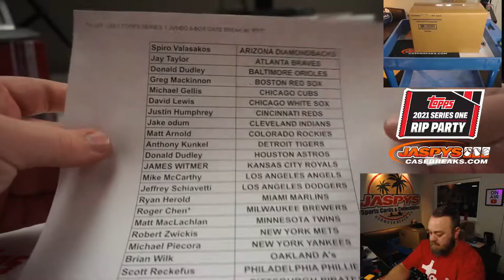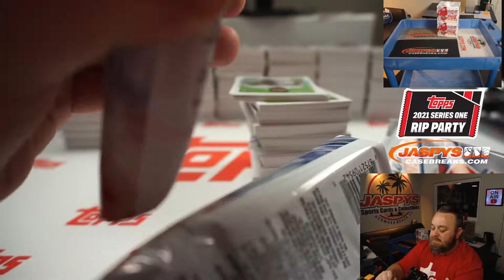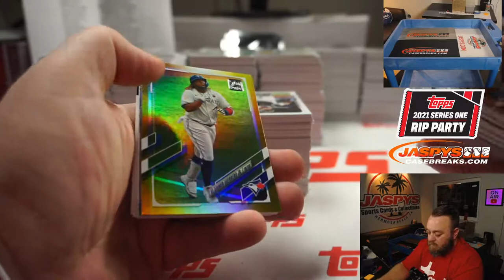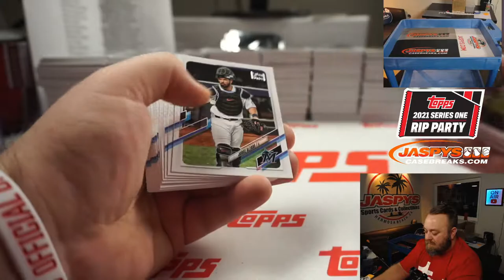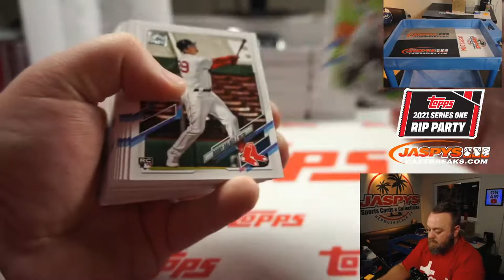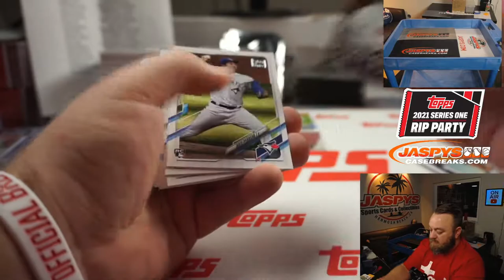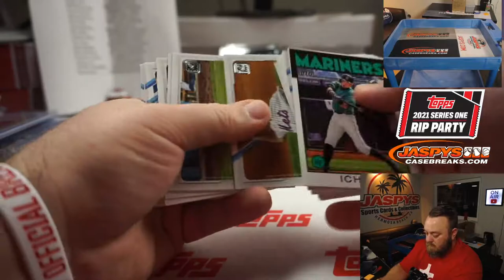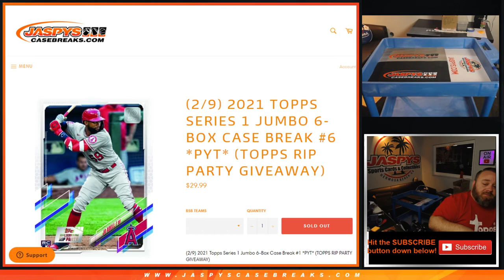TU 2/9 - 2021 TOPPS SERIES 1 JUMBO 6-BOX CASE BREAK #6 *PYT*